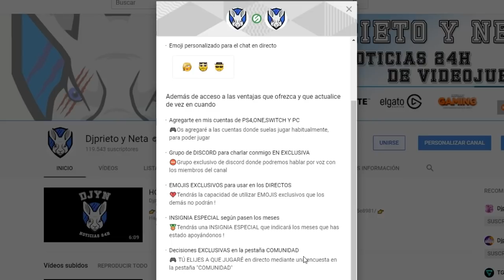ÚLTIMO VÍDEO DEL AÑO CON UNA GRAN SORPRESA DE QUANTIC DREAM